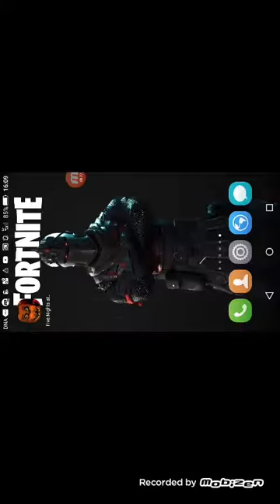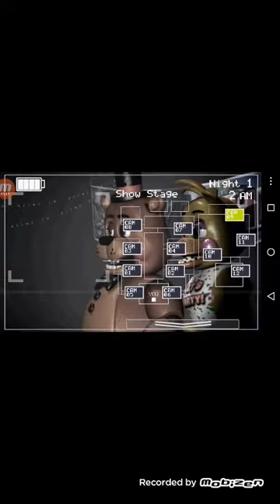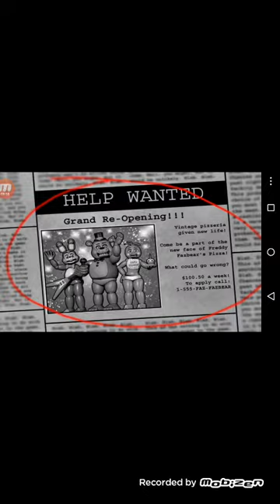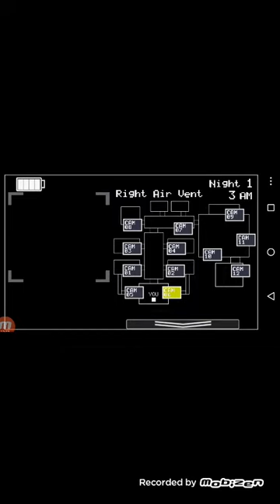Pelataan fiveniks at fredy jalmarinkaa tsika ahdistelee